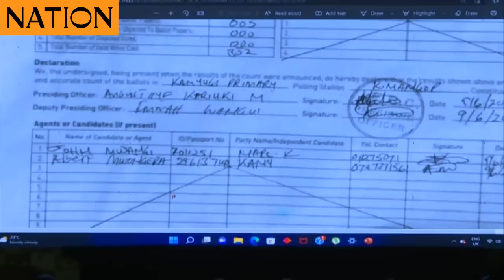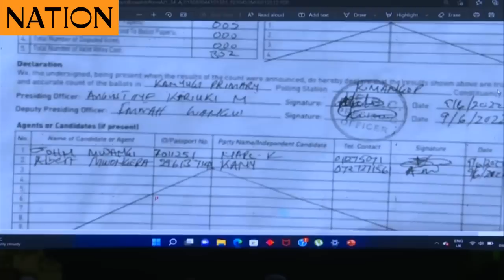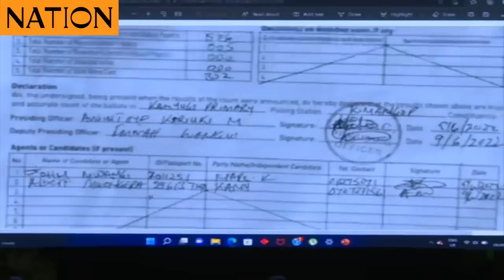Stakeholders query IEBC results transmission system